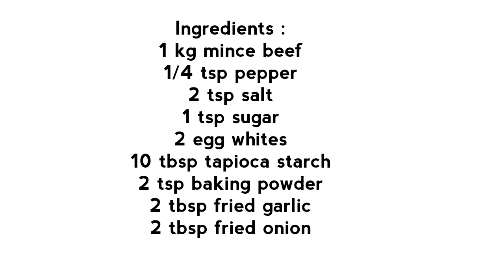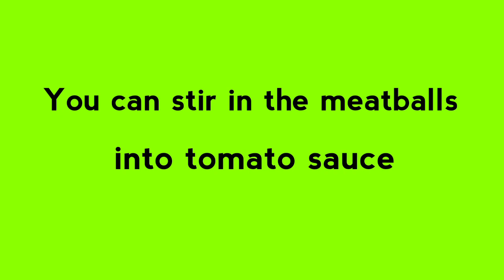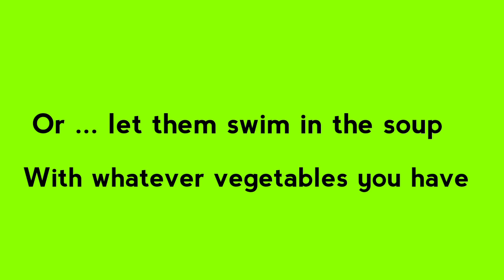Beef / Chicken Meatballs Recipe ( Indonesian = Bakso )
Beef / Chicken Meatballs Recipe

It is known as Bakso in Indonesia.

It is a very popular street food in Indonesia.

Ingredients :
1 kg mince beef / Chicken
1/4 tsp pepper
2 tsp salt
1 tsp sugar
2 egg whites
10 tbsp tapioca starch
2 tsp baking powder
2 tbsp fried garlic
2 tbsp fried onion

It called bakso sapi, bakso daging sapi, bakso ayam